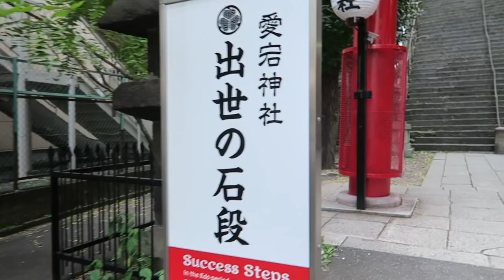ミニマリスト(男)は性欲も断捨離しちゃったのか？